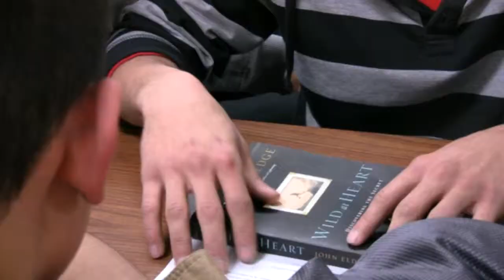Rowland School Mon. Night Segment